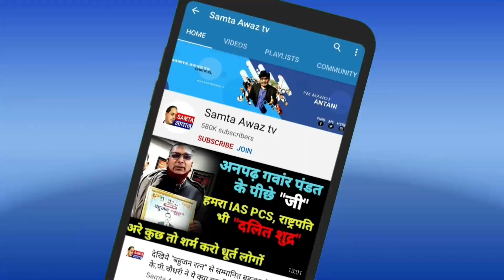Kumar Akash नें ललकारा संविधान विरोधियो को खुलेआम देखिये | Samta Awaaz Tv | Hardoi News | हरदोई खबर